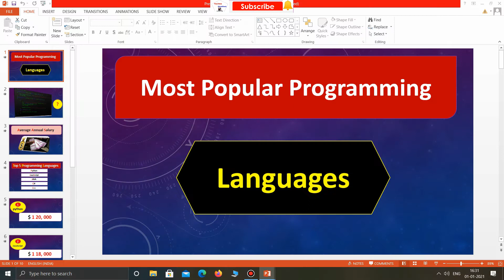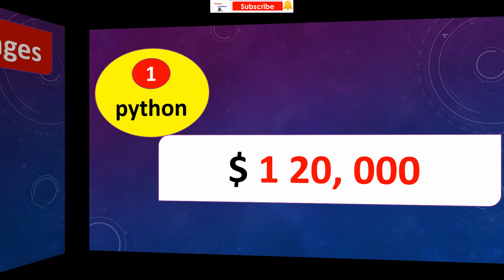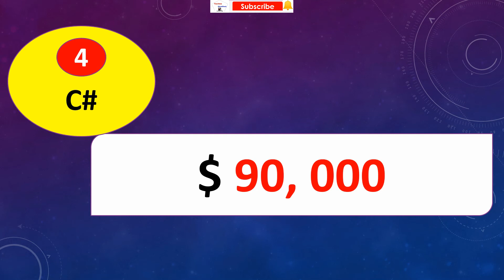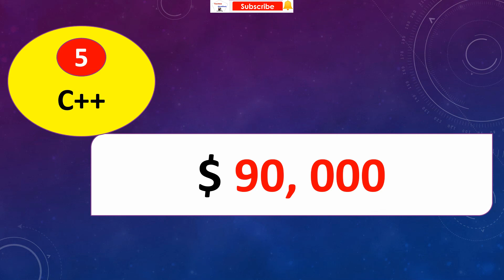top 5 most popular programming languages | top 5 most popular programming language | Find jobs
Hello friends 👋

***👤 Profile✅